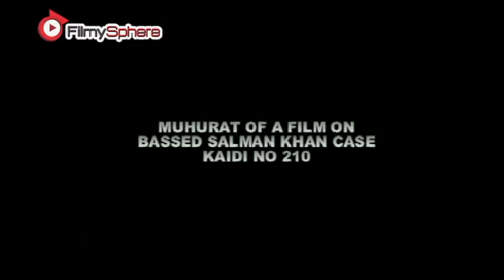Muhurat of a film based on Salmaan Khan case Kaidi No 210